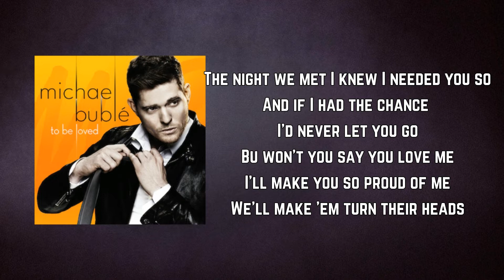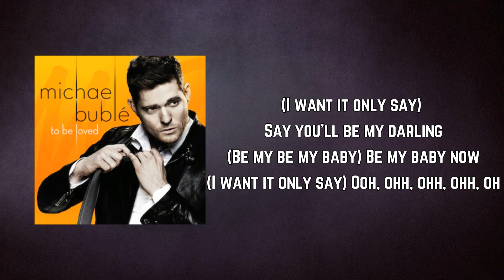Michael Bublé - Be My Baby (Lyrics)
Be My Baby by Michael Bublé
Album: To Be Loved